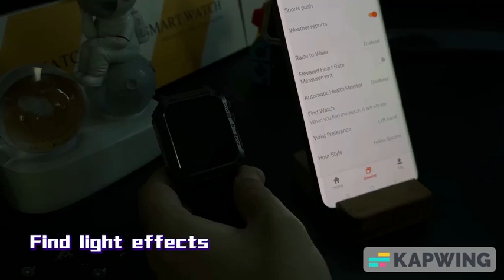Smart watch for Women Men with Bluetooth Call, Smartwatch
Smart watch for Women Men with Bluetooth Call, Smartwatch with Alexa Built-in, Heart Rate SpO2 Sleep Monitor,5ATM Waterproof, Step Calorie Activity Trackers and Smartwatches for iOS& Android Phones

Smart watch
Selfie Stick, Long Extendable🌹
Wireless Headphones🌷
Lightweight Mini Drone with QHD Video,❣️